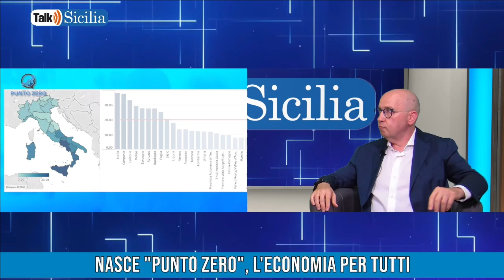Nasce Punto Zero, l'economia per tutti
Talk Sicilia - Sebastiano Bavetta